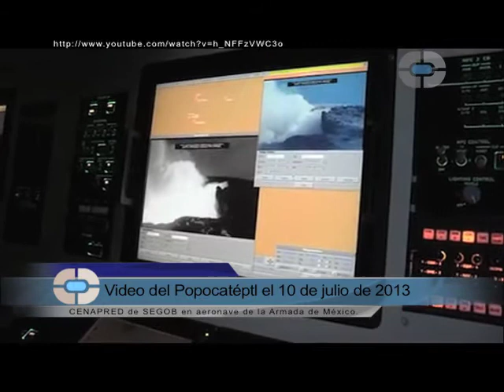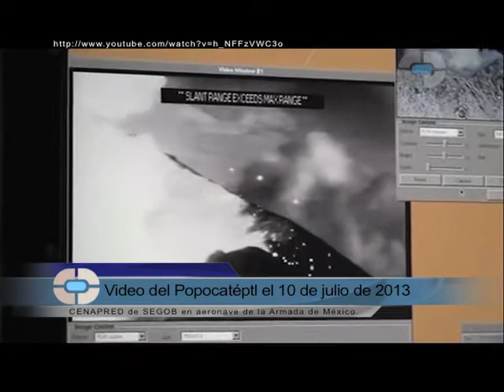Video del Popocatéptl el 10 de julio de 2013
Video del Popocatéptl el 10 de julio de 2013 efectuado en apoyo a CENAPRED de SEGOB en aeronave de la Armada de México.